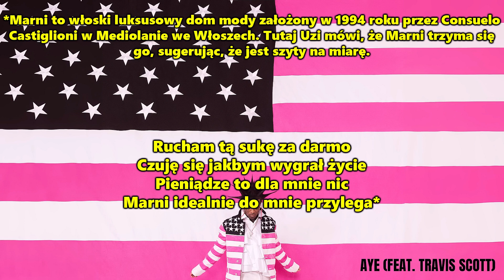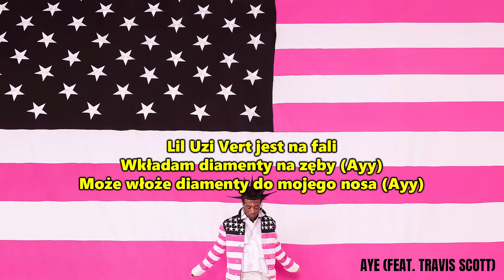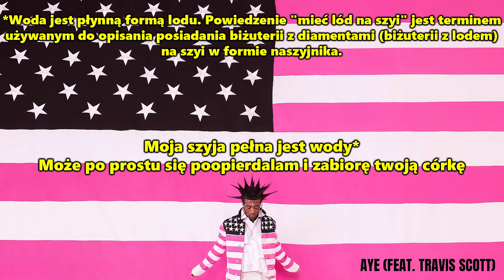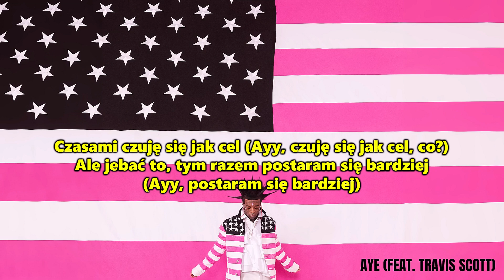Lil Uzi Vert - Aye (Feat. Travis Scott) [TŁUMACZENIE PO POLSKU]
miniaturka zajela mi chyba wiecej niz tlumaczenie XD
jak chcesz cos do tlumaczenia to napisz ok ?